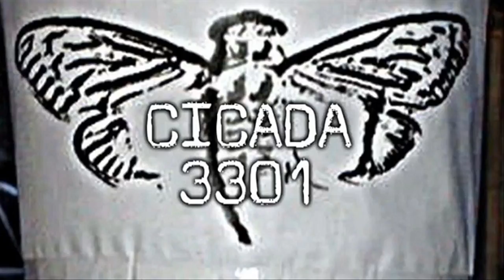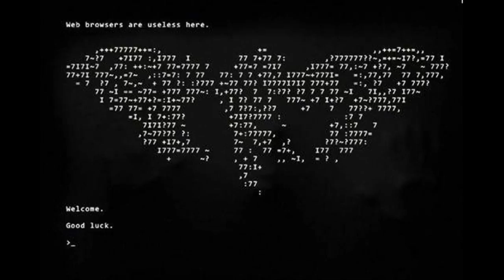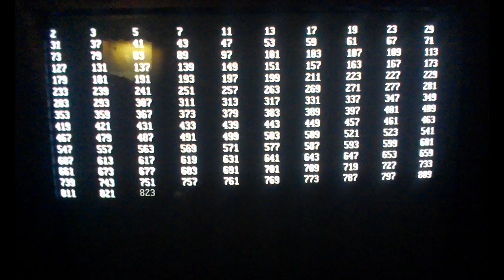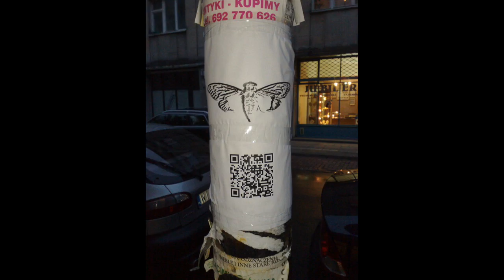Misterios - Cicada 3301 - Misterio Resuelto? - Por SonGohan22 (loquendo)